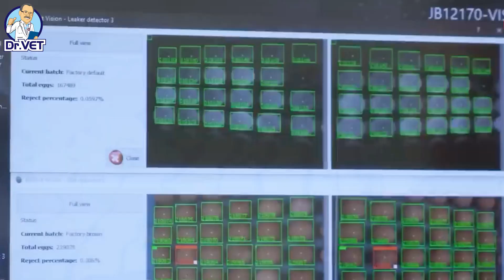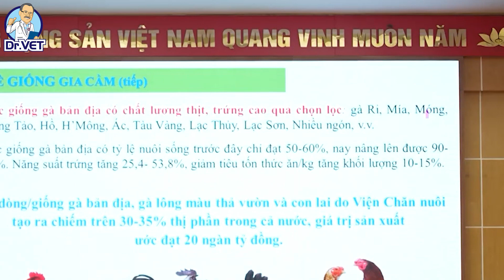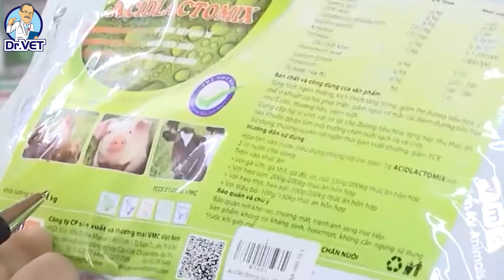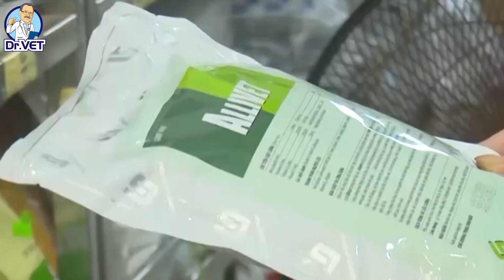Tin tức chăn nuôi nổi bật tuần| Giá heo trong nước tăng vọt nhờ tăng cường ngăn chặn nhập lậu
Tin tức chăn nuôi nổi bật tuần| Giá heo trong nước tăng vọt nhờ tăng cường ngăn chặn nhập lậu | Dr.Vet
Dịch cúm gia cầm lại thổi bùng giá trứng gà tại Mỹ
Ở trong nước giá heo tăng vọt nhờ tăng cường ngăn chặn nhập lậu.
Viện Chăn nuôi nghiên cứu thành công 8 giống gà bản địa.
Đề xuất tạm ngưng việc công bố hợp quy thuốc thú y
Tin nóng nổi bật trong tuần: Cô gái nuôi 19 con chó bị cư dân đuổi khỏi chung cư ở TP.HCM